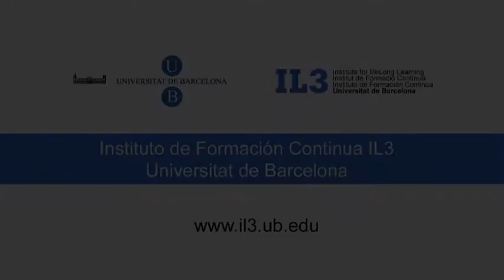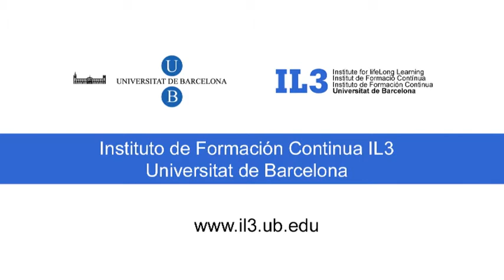IL3-UB Máster en Violencia Familiar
El Máster en Prevención y Tratamiento de la Violencia Familiar. Un Enfoque Interdisciplinario de IL3 UB ), ofrece una visión global de la violencia familiar (infancia, pareja y personas mayores). Único máster on-line con practicas presenciales en centros de reconocido prestigio.